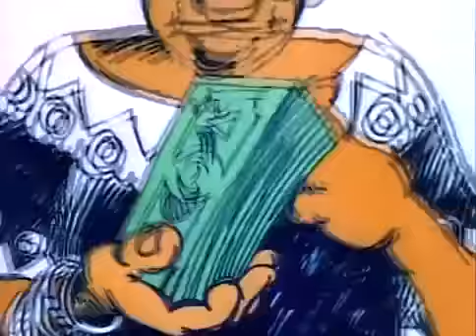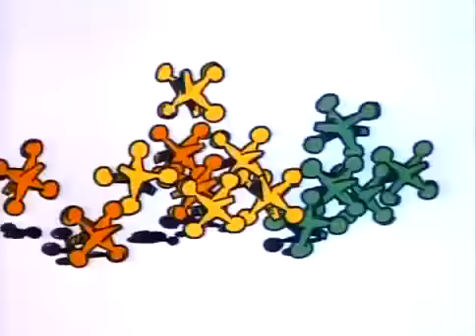I got 666 Reversed!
Welcome to Schoolhouse HELL!